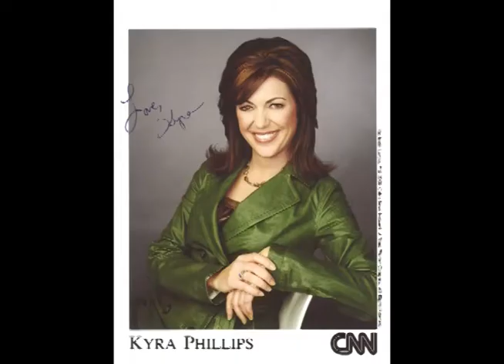jeremy wade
Animal Planet's "River Monsters" star Jeremy Wade talks about the success of his show.